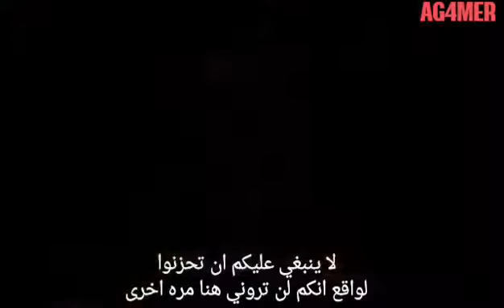اعتزال المصارعين حزين ممكن تنزلون للوصف عند حجايه وياكم